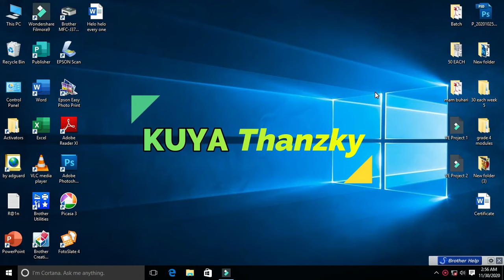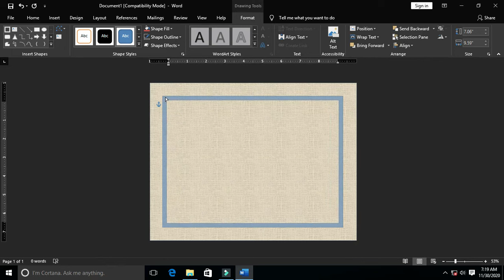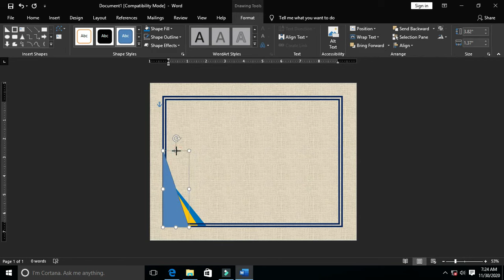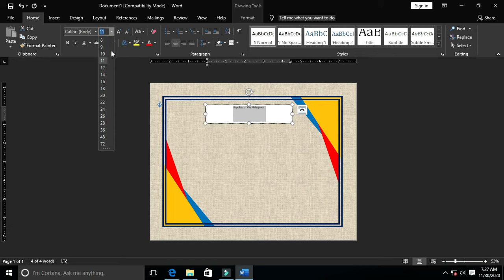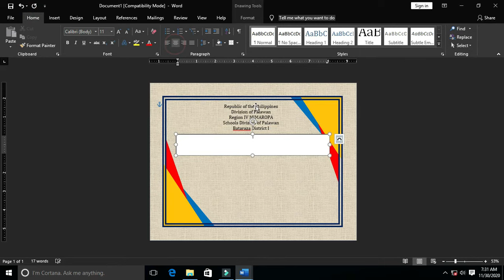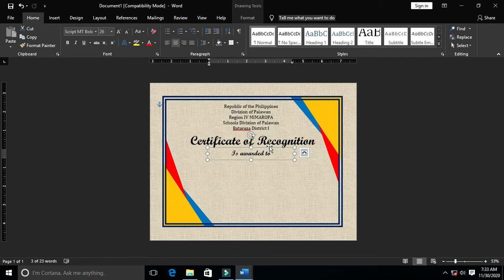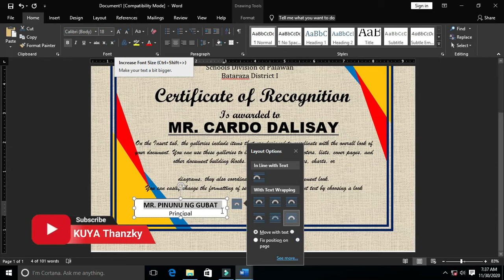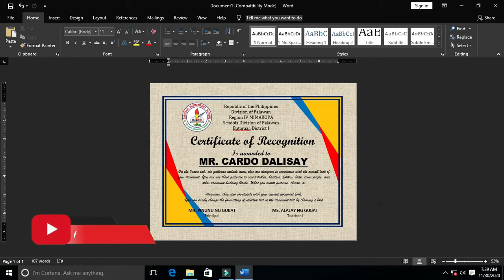Create Simple Certification on Microsoft Word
In this tutorial you will learn how to create School Certification

This video also is very useful to Teacher and Student special to the beginners